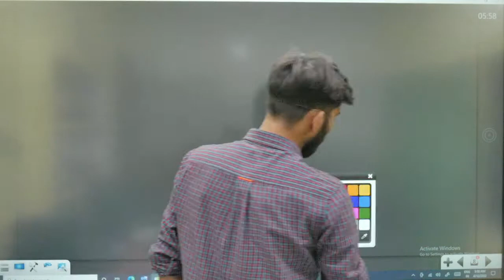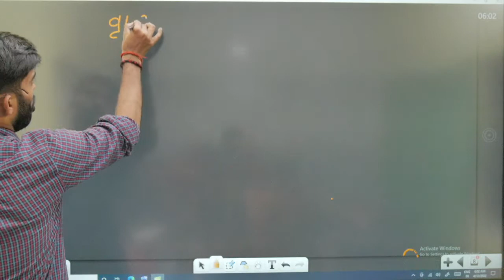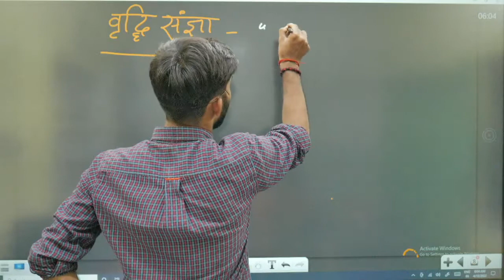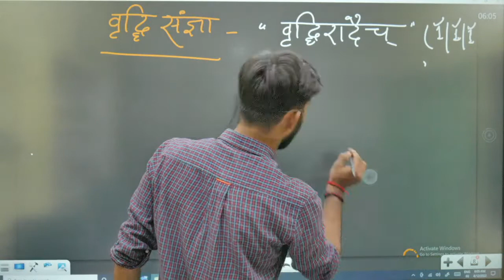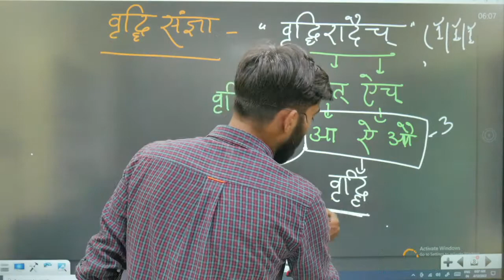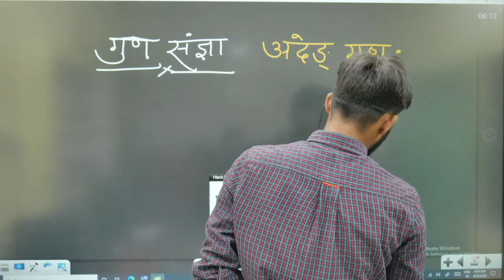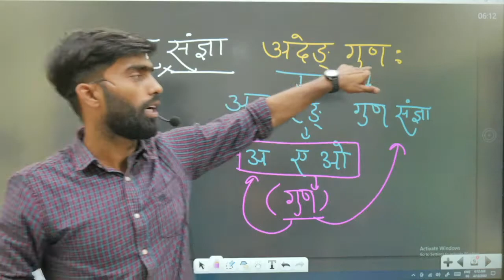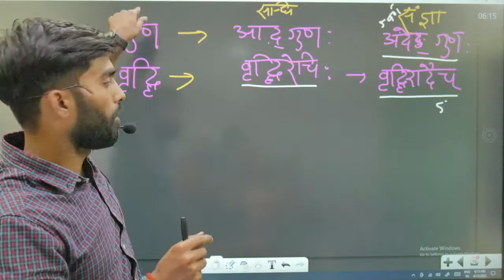संज्ञा PART-1 (गुण एवं वृद्धि संज्ञा) CLASS - 11 || BY CHANDRA SIR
Thank you for contacting Exam Coach! Please let us know how we can help you.

Join For all oneday exam preparation

Special Teaching
TET/CTET/SUPER TET
अधिक जानकारी के लिए WhatsApp करें | 👇👇👇
SSC, UPPCS, UPSC, RRB Group D, RRB NTPC, HTET, PTET, BTET, Samvida Bharti, UP Police Bharti, UPSSSC Bharti, UP D.El.Ed./UP BTC, NIOS D.El.Ed., Teacher Bharti,